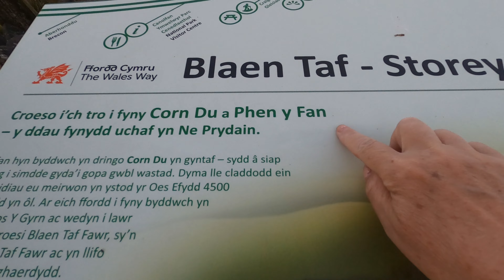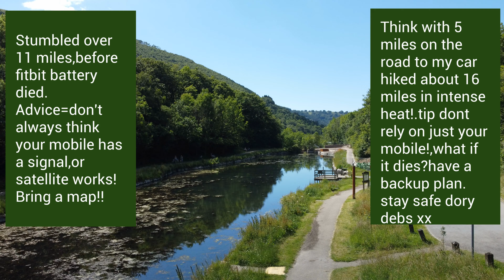4K PEN Y FAN DEATH HIKE!🏴󠁧󠁢󠁷󠁬󠁳󠁿 ☠☠💀💀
What NOT to do! on one the HOTTEST! ☀days of the year!!,got to summit at 630 am after leaveing at 4 am and getting there for 5 am.Then i wandered around as its so lovely there,and then thought use mobile to see were i am!! no signal or sat,saw a road off in the distance!! so i thought leave the path and cut straight across BIG MISTAKE!, pot holes 3 foot deep,climbing down a ravine,then 20 foot drop so had climb back up,and it was getting sooo HOT!!   TWISTED MY KNEE BAD!followed a river for 3 hours,saw NOBODY!!! found a road and stumbled along for hour and half in intense heat and got to car 2 pm"bloody to hot to get into!!"16 miles with a dodgy knee in intense heat=cockney power!!
debs xx ps im a dory idiot lesson learned never leave the path,please check out tea in valhalla,must watched there pen y fan video 3 times.